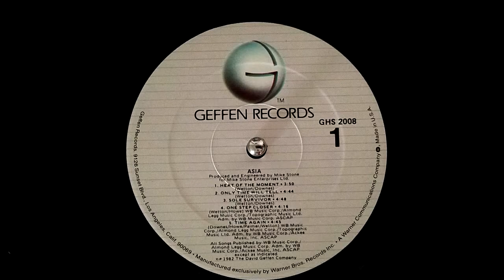Asia - Only Time Will Tell (1982)